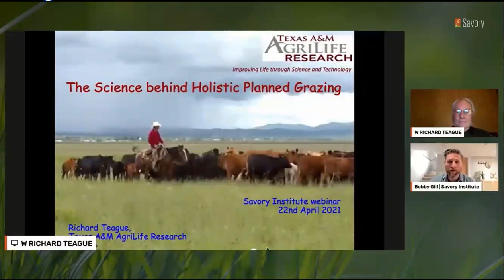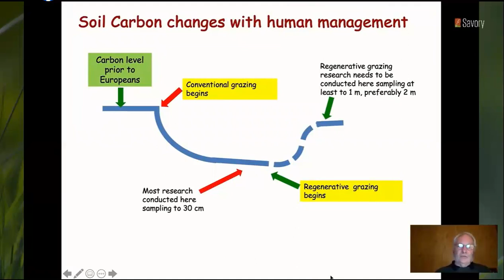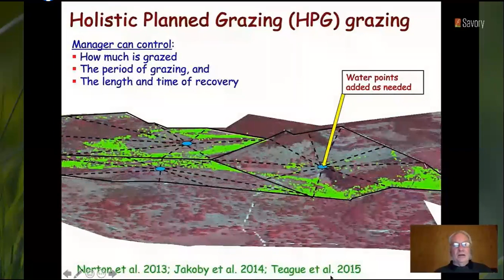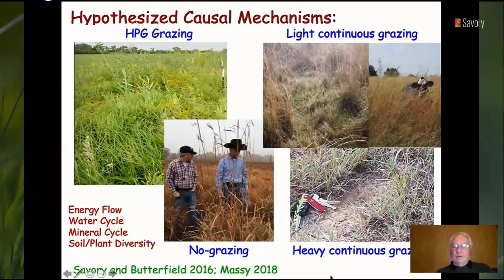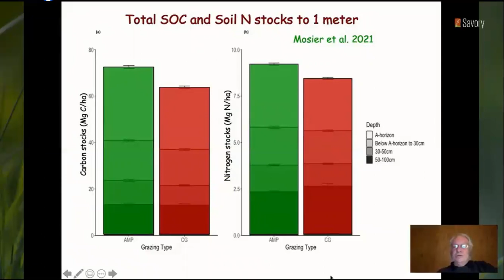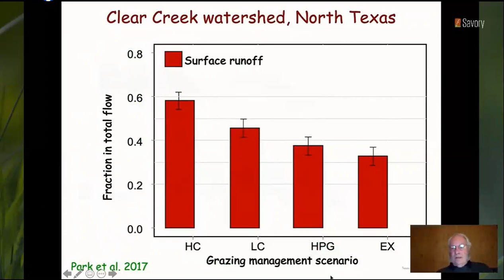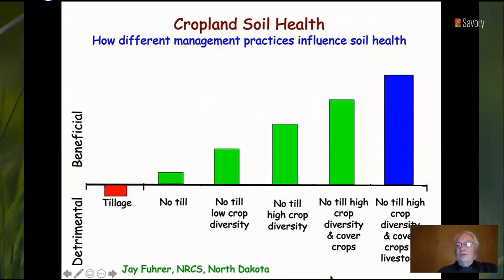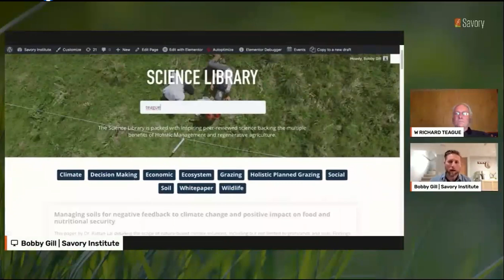2021 Conferencia Científica Dr. Richard Teague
Dr. Richard Teague y su brillante exposición.